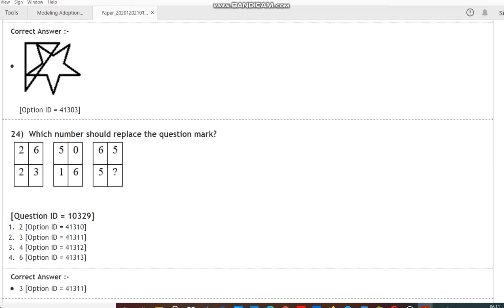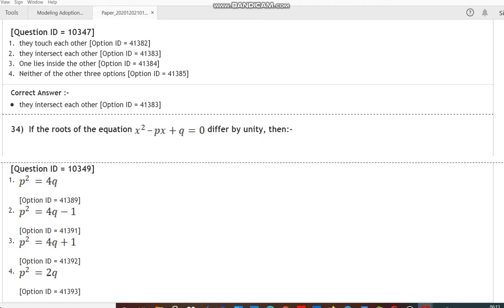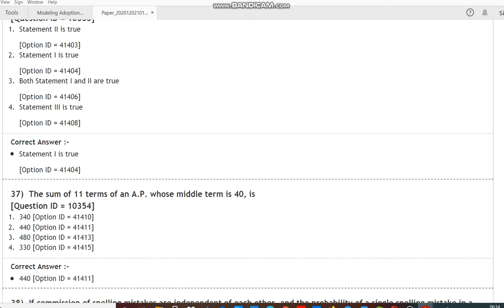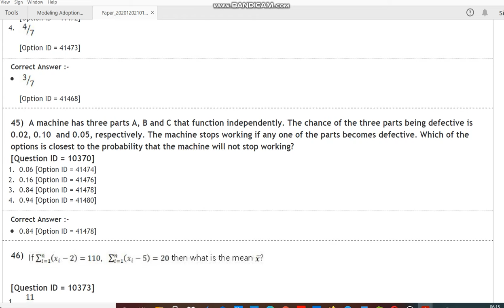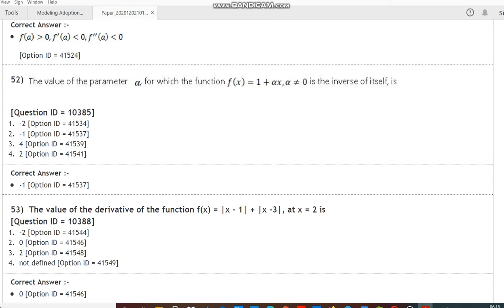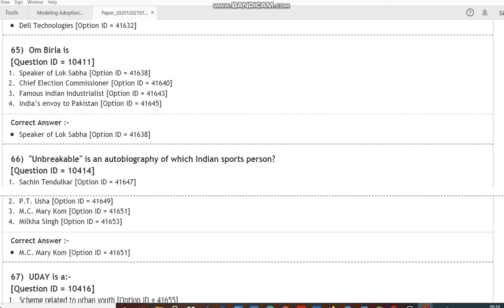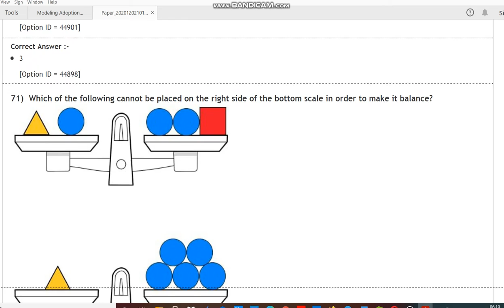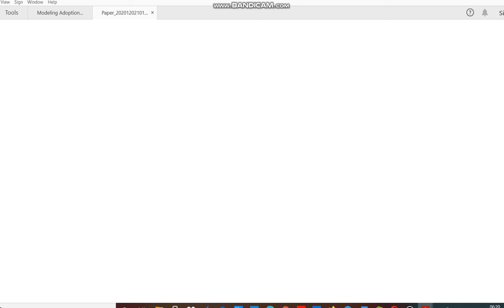DU JAT BMS BBA N BA Business Economics 02 2020 entrance paper by hitesh kumar 2